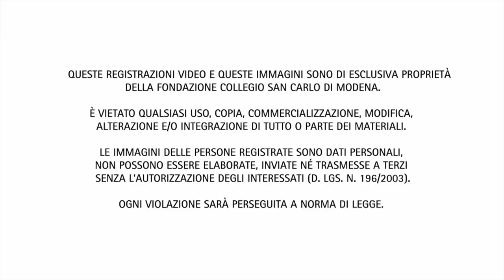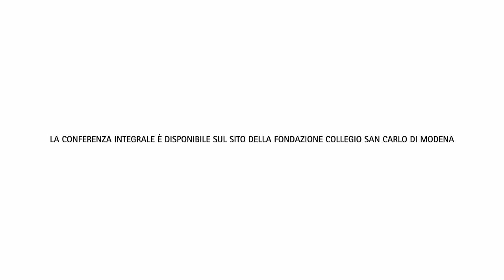Dall'universo al pluriverso - Mauro Ceruti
È dedicato al tema 'Immagine' il nuovo ciclo di lezioni del Centro Culturale. In sei appuntamenti il ciclo si propone di discutere i principali nodi storici e teorici relativi alle diverse concezioni dell'immagine: dall'analisi del ruolo conoscitivo dell'arte nel mondo antico alla ridefinizione contemporanea dello statuto delle immagini, del loro rapporto con la realtà, con la conoscenza e con il potere.

La terza conferenza, a cura di Mauro Ceruti (Professore di Epistemologia della globalizzazione all’Università IULM di Milano), dal titolo ‘Dall'universo al pluriverso. Il mito dell'onniscienza e le immagini del mondo nella modernità’, si è tenuta venerdì 23 ottobre.

Sul sito della Fondazione San Carlo sono scaricabili in forma gratuita le registrazioni integrali, gli abstract e le bibliografie delle lezioni pubbliche